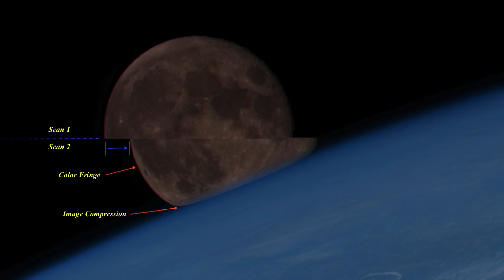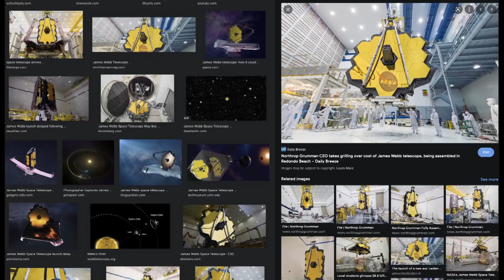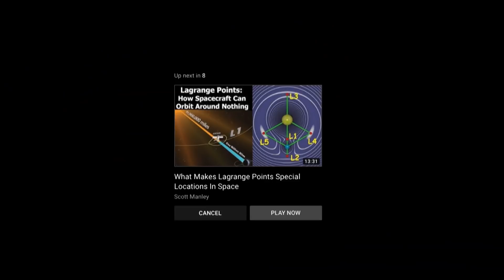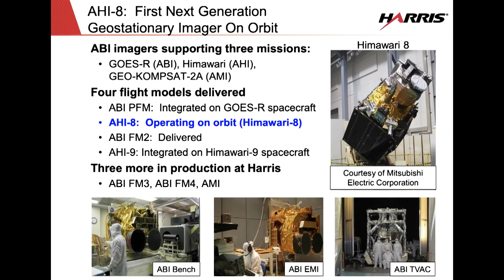Decoding Satellites, Part 1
Part 1 of Decoding Satellites  provides an intro to an exciting series on how aerospace technology has changed out perception of the world and how the illusion is maintained.